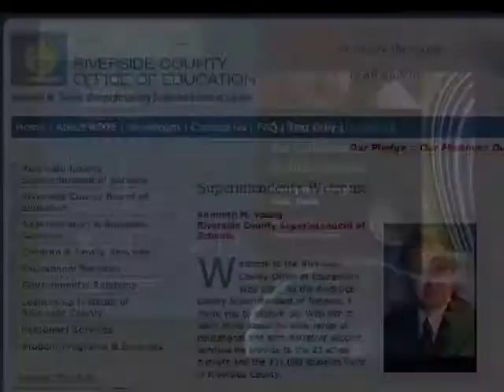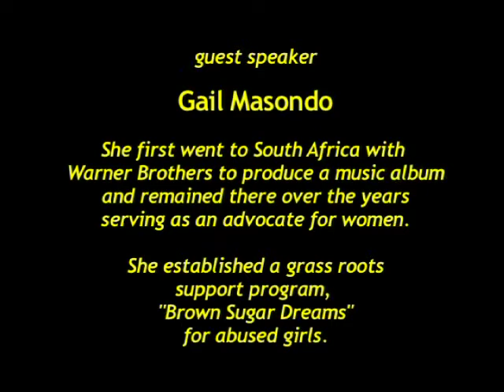Women: Economic Empowerment and Social Change with Dr. Wendy Luhabe, Cynthia Prime, & Gail Masondo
Dr. Wendy Luhabe, Cynthia Prime, and Gail Masondo discuss the power of African women to change the international economic landscape.  Produced in cooperation with the World Affairs Council of Inland Southern California.